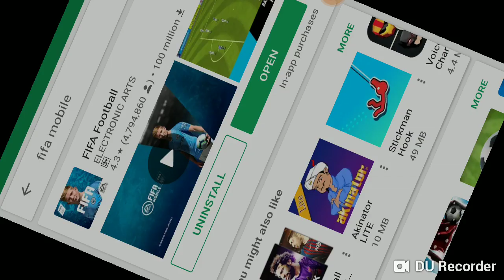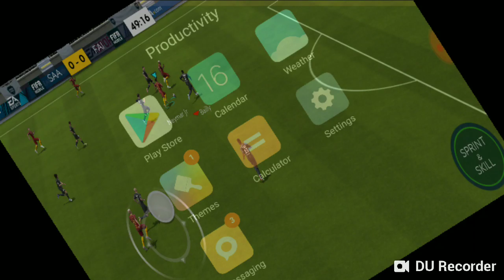FIFA mobile a wonderful game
This video will tell you about the a football game FIFA mobile and  it's features